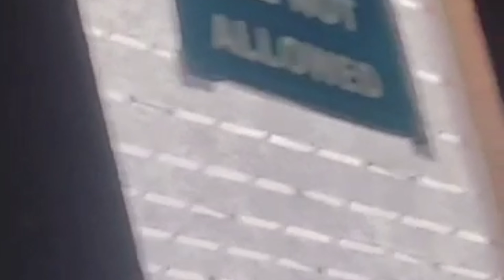AIIMS classroom tour😎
samyak 2 Allen building funny video 😂

allen classroom pic
allen admission
allen kota neet coaching fees

allen class funny video 😂